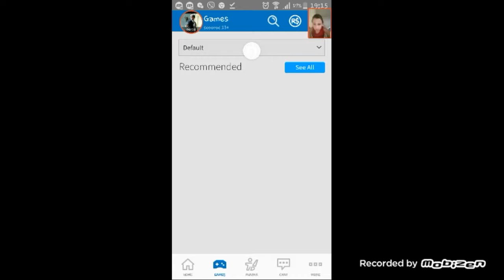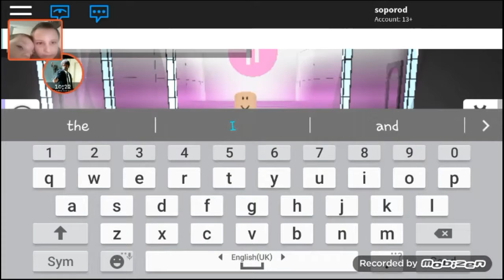Rodblox ●GAME PLAY ●